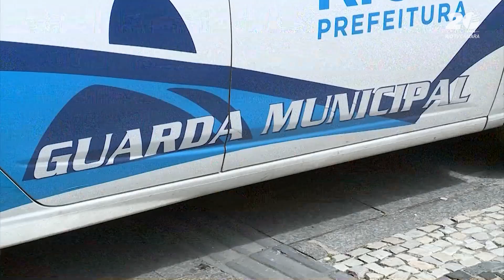Rio inaugura Central de Inteligência, Vigilância e Tecnologia de Apoio à Segurança Pública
Câmara Rio Notícias (04/06/2024): Foi lançada hoje a Central de Inteligência, Vigilância e Tecnologia de Apoio à Segurança Pública. A chamada "CIVITAS", é um projeto tecnológico de monitoramento para fazer um cerco inteligente, em toda a cidade.

Durante a cerimônia, a prefeitura anunciou uma parceria com o Disque-Denúncia, que vai voltar a funcionar 24 horas por dia, de domingo a domingo.